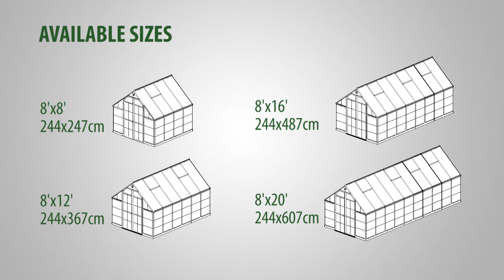Balance™ Greenhouse Kit - Optimal & Spacious Nurturing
Balance polycarbonate greenhouses offer a wide space and hybrid glazing for optimal nurturing.
Snow Load: 75kg/m² (15.4 lbs/ft²). Wind Resistance: 120km/hr (75ml/hr)

• Virtually unbreakable, 100% UV protected Polycarbonate panels
• Roof Panels - Twin-Wall Polycarbonate - diffuse the harsh sunlight for an even soft light
• Wall panels - crystal clear Polycarbonate - provides over 90% light transmission, yet blocks the harmful UV sun rays
• Easy DIY assembly - Sliding panels assembly system
• Rust resistant durable Aluminum frame
• Extra support beams for added strength
• Galvanized steel base for maximum stability, alignment, and strength
• Low threshold , hinged wide and high double doors for easy access
• Built-in gutter system to channel and easily collect rainwater
• Ready to assemble pre-drilled profiles, pre-cut sliding panels and all hardware included
• Manual vent windows allow for the proper humidity and ventilation levels needed by your plants
• All weather-proof materials to allow years of durability
• Maintenance free
• 8’ x 12’, 8’ x 16’ & 8’ x 20’ sizes are available using modular system of 4’ Extension Kit (not included)